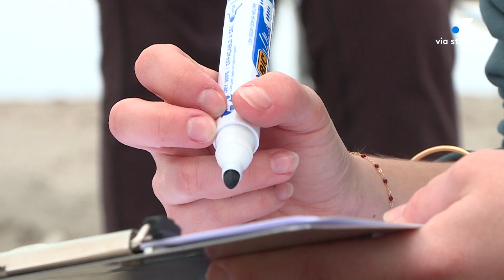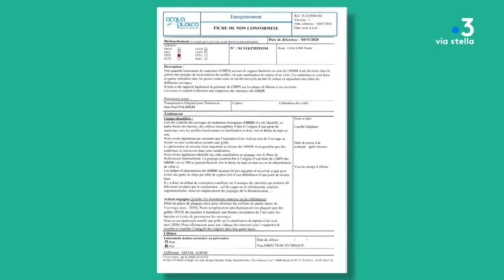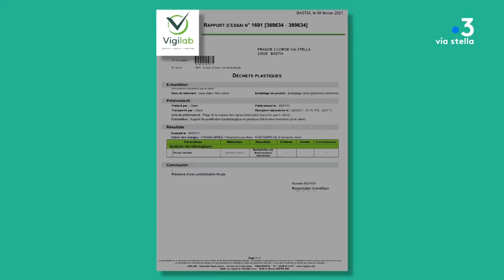In Tantu Ambiente : pollution plastique sur la plage de la Marana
Equipe - Solange Graziani ; Typhaine Urtizverea ; Christophe Gineste